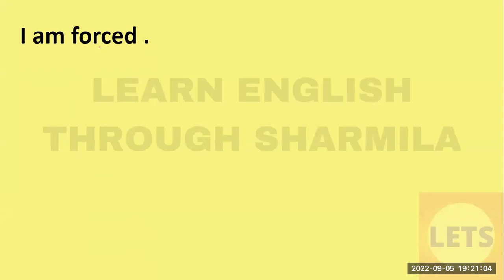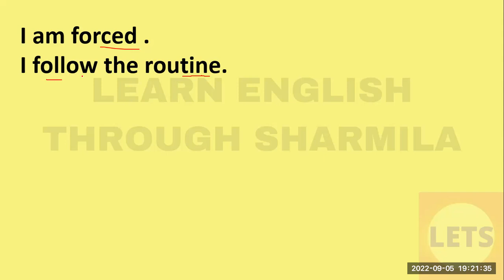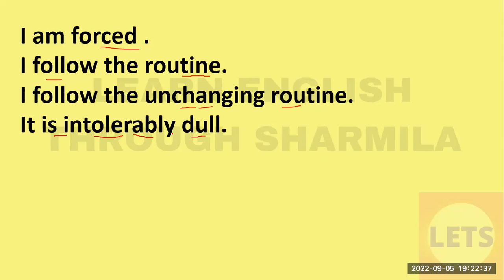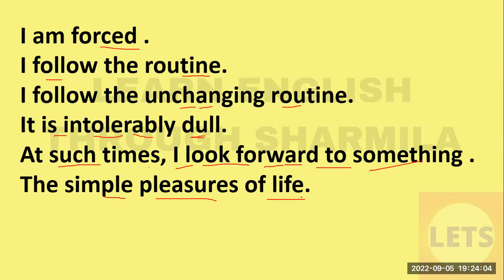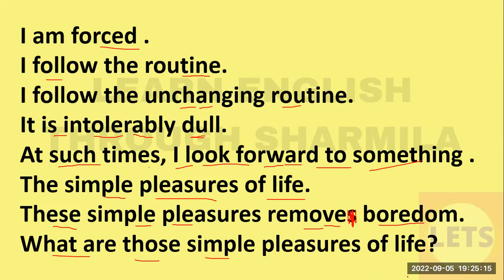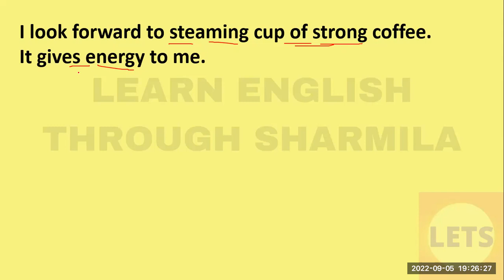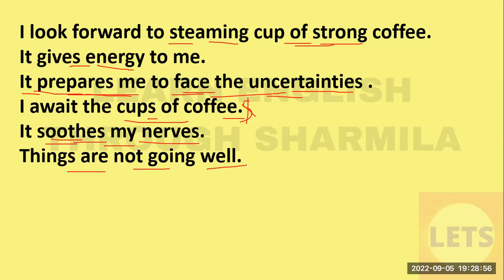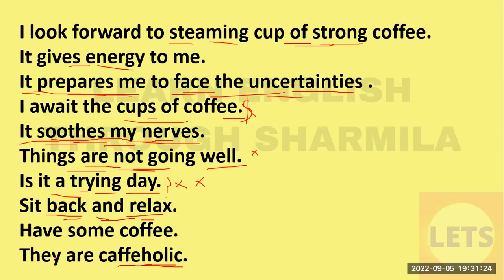LEARN ENGLISH THROUGH SHARMILA II TAMIL II